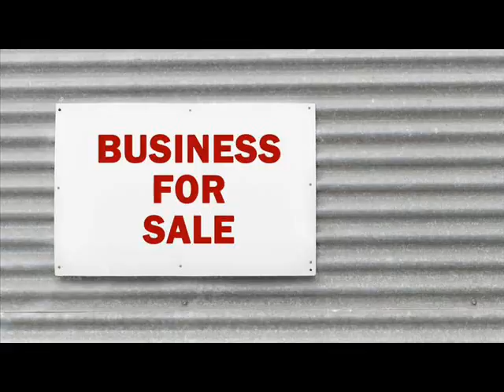Websites For Sale Alma Park County Colorado.wmv